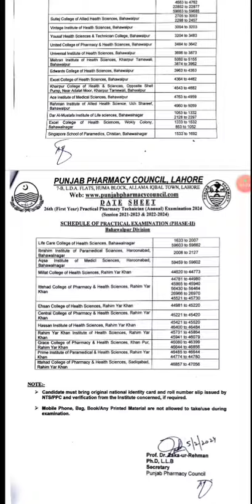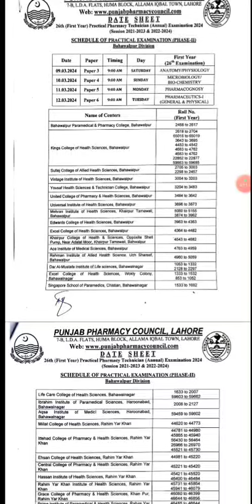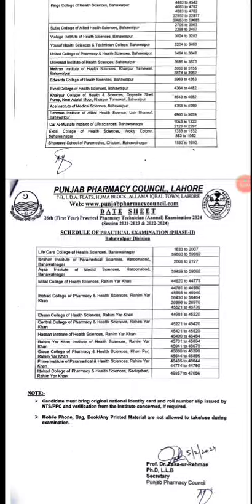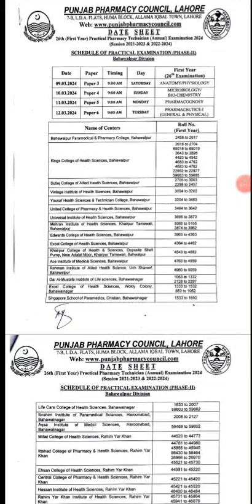Practical Exams Phase -2 Date sheet is announced || Only for Bahawalpur Division